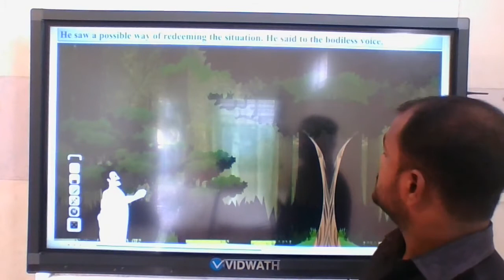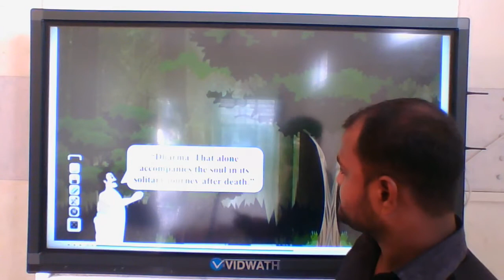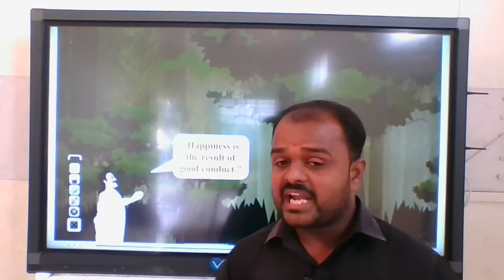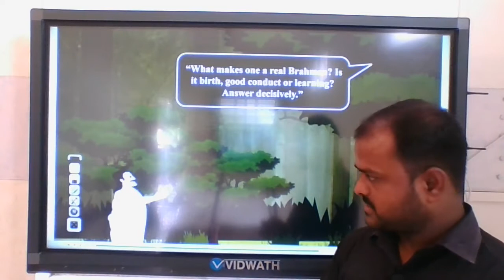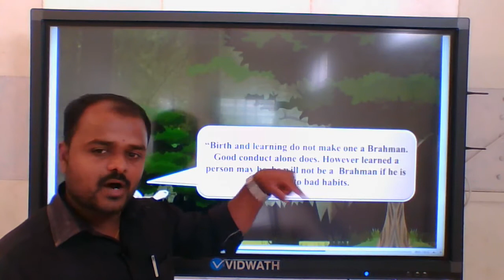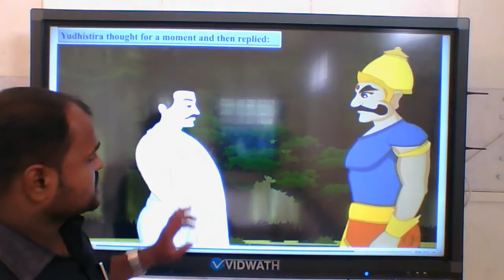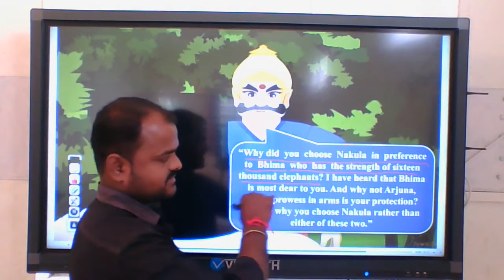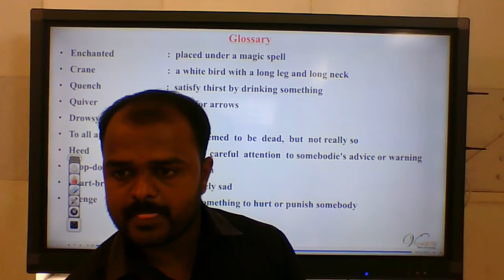9Th Class Lesson 1The Enchanted Pool Part 3